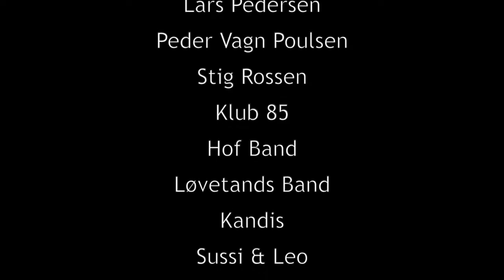Randers Handicap Festival 2019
Igennem 19 år har Randers Handicap Festival begejstret sin publikum. Oplev Kandis, Jacob Haugaard, Sussi & Leo, Stig & Vennerne og de lokale bands Klub 85, Løvetands band m.fl.